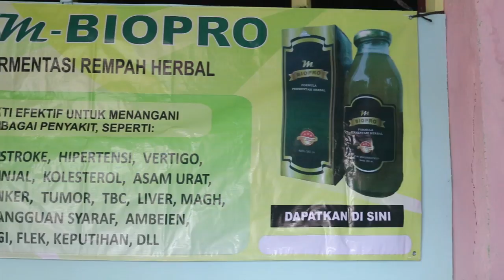RAHASIA MBIOPRO !!! Bongkar Kisah Langsung Dari Ownernya !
The DISCOVERIDE